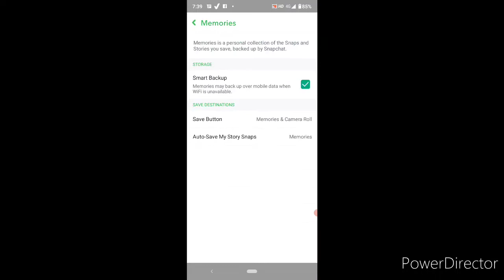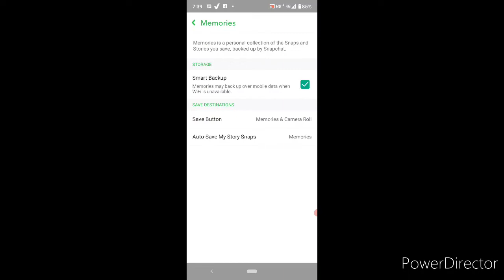🙄🙄Snapchat से Gallery में फोटो Save केसे करें।😍😍